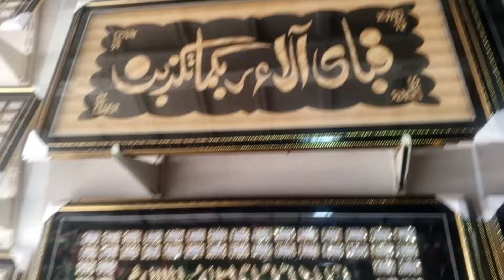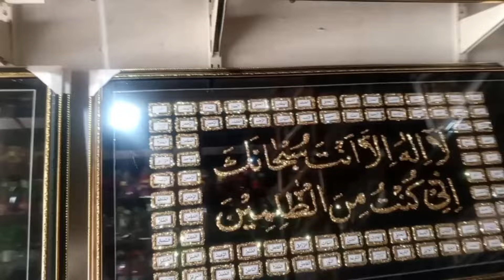Gift Items That Share Rate Gujranwala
Gift Items That Share Rate Gujranwala cookingwith crockery qaiser cookingwith crockery qaiser vlogger dinner dinner gift item
# showpiece # Golden # new item #